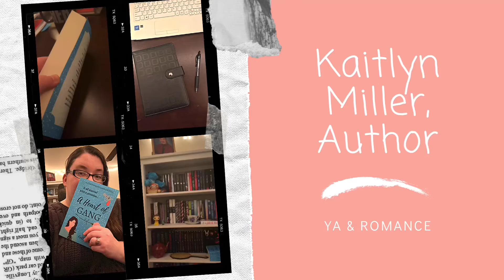✨SIGNED BOOK GIVEAWAY✨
In celebration of reaching 15 subscribers on here, I'm hosting a signed book giveaway!!!

Check out the full details here & on Instagram! (linked below)

Thank you, thank you, THANK YOU to everyone who's supported my writing journey & I so far... none of this would be possible without YOU!!! Forever grateful for the friends I've made in both the Writing & Reading Communities.